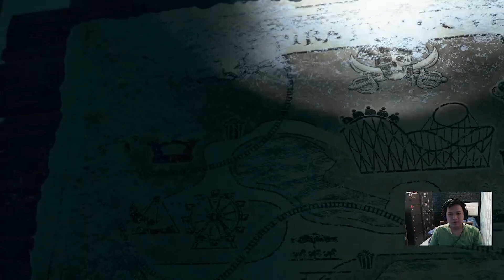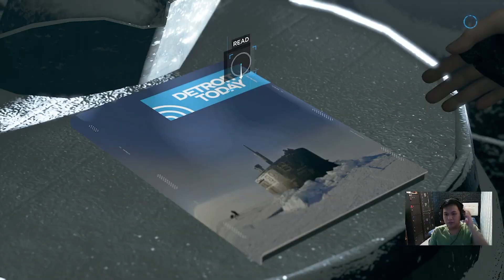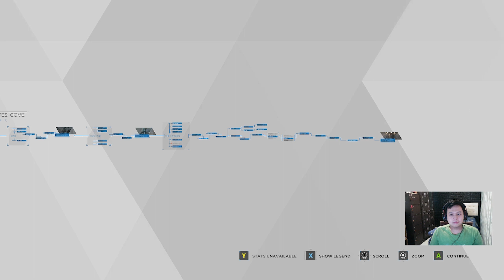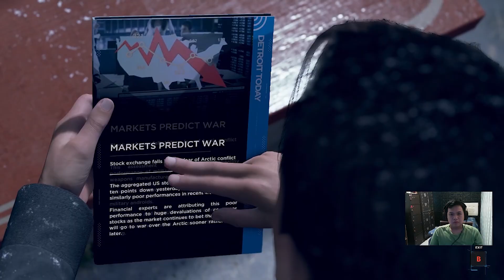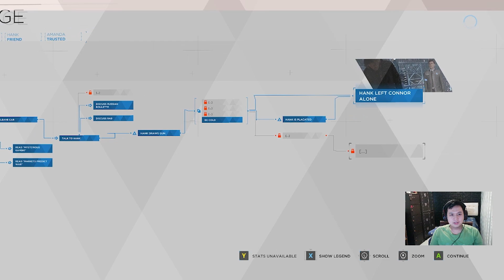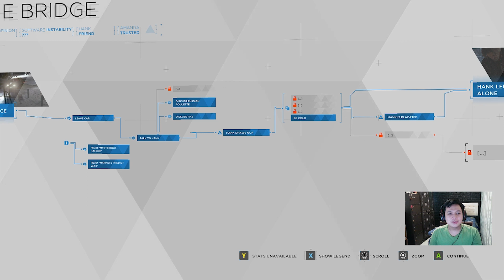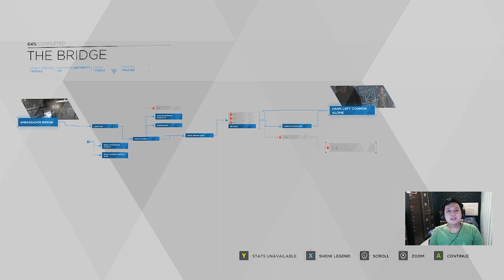RA9 Tuhanya Robot? - Detroit Become Human Indonesia - Part 11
Kali ini banyak membahas tentang RA9 apakah tuhan para android tapi masih menjadi tanda tanya besar atas kebenarnya, so saksikan episode2 selanjutnya.

Terima Kasih !